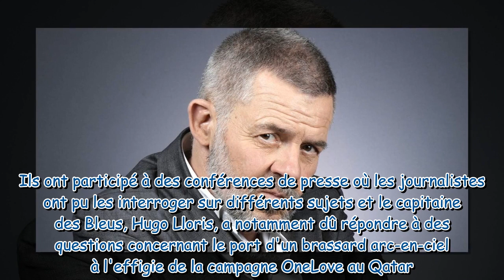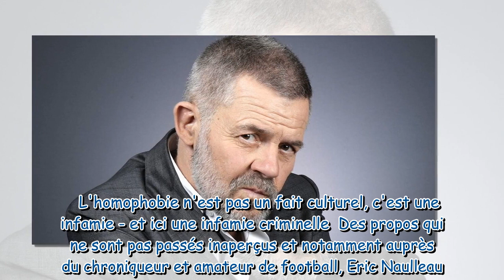"Une infamie criminelle" : Eric Naulleau s'en prend violemment à une star des Bleus et condamne son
"Une infamie criminelle" : Eric Naulleau s'en prend violemment à une star des Bleus et condamne son choix